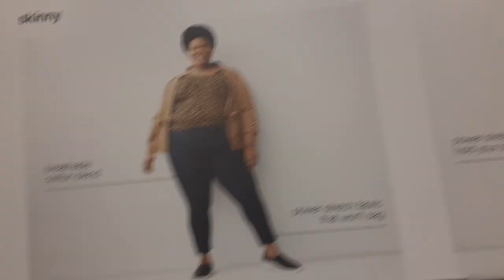Plush size women model at target